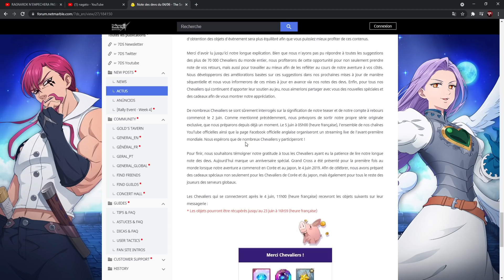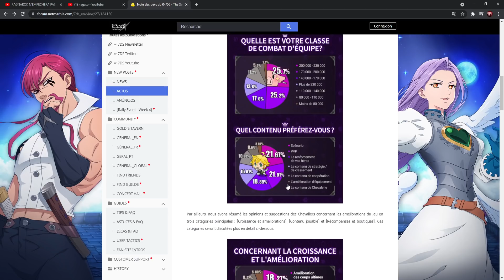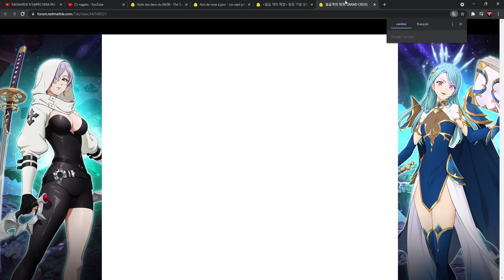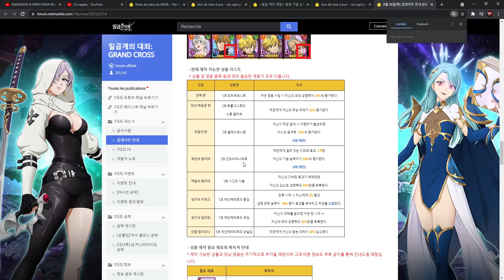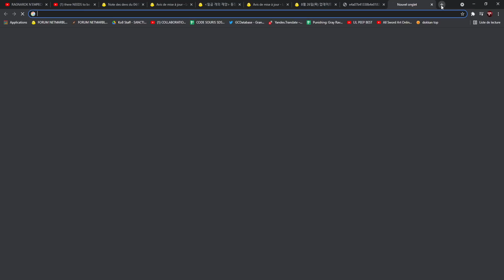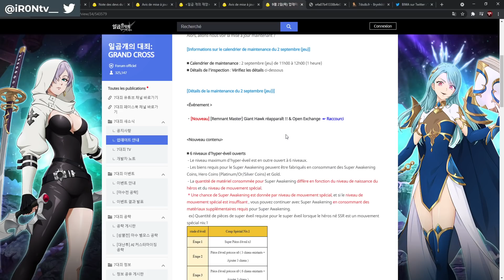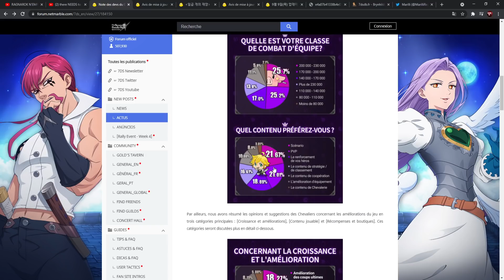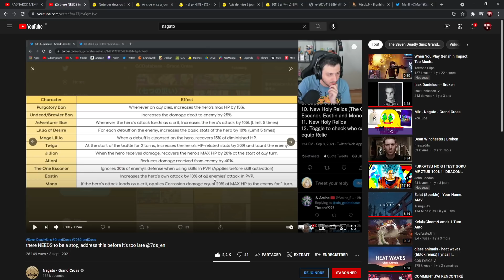POURQUOI LA COMMUNAUTÉ EST EN COLÉRE ?! - 7DS: Grand Cross